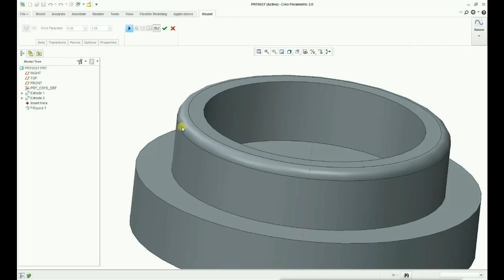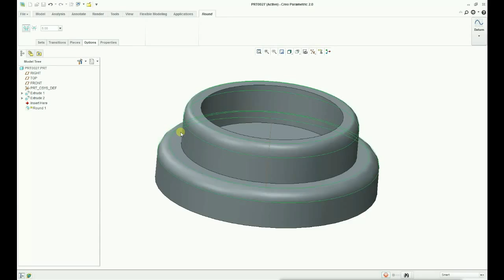ROUND IN CREO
Rounds add or remove material by creating smooth transitions between existing geometry.

Round tool section

1.   Creating Round using  edges

2.   Creating Round using surface and edge

3.   Creating Round using two surfaces